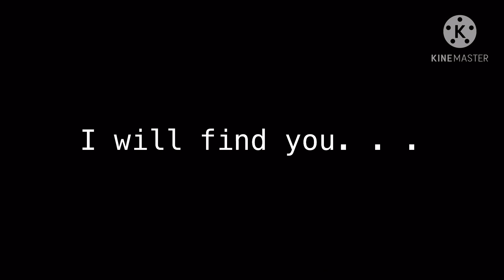Michael Afton’s Death(read desc. for more info) ~My AU~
Basically, Michael has his cannon death from dying from the scooper. Mike in my AU died a week after his birthday, so it was currently January 1st,1993(he didn’t call out of work). Mike throughout the week as you know goes through a rough time of surviving the night. If you have made it to Night 5 or past Night 5 in sister location, you know Mike has to get to the scooping room and then he dies. Ennard and Circus Baby(Liz) scooped all the other animatronics and all of their endoskeletons were in another room waiting to get apart of them inside Mike’s body to escape. Ennard in my AU is NOT a mix of all the funtimes. He was William’s first test animatronic, no one liked Ennard plus he malfunctioned a lot. William took him off stage and used Ennard for parts for the other funtimes. Ennard over time developed his own emotions and characteristics watching night guards come in and out of the building. After Liz and Clara’s, death all the funtimes work together, including Ennard, to decide to kill ‘Eggs Benedict’ and share his body to escape the underground. However, Ennard pulls a hookie on everyone and takes Eggs for himself and escapes before everyone else gets a chance to catch him. Mike has a separate rotting form at first until he rots so he can’t transform back. Ennard is mean to Mike because Ennard was never shown the right kindness. Over time, Ennard makes Mike doubt himself even more by calling him everything William and Clara would call him (useless, mistake, etc.). Mike gets angry and tired of it for the passing of the next two months after being scooped and yells at Ennard what he actually felt. Ennard takes in what Mike says deeply and realizes he wasn’t being kind nor has he ever except to Bon Bon. A week after Mike and Ennard little argument, is when Mike finds Henry again and the beginning of the series starts. . .